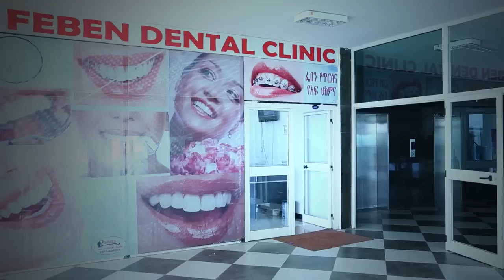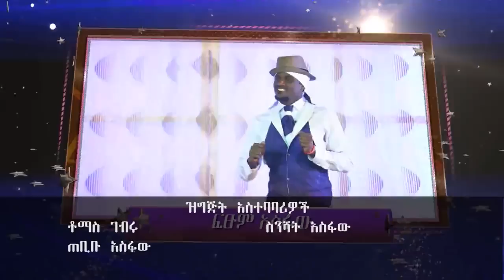Yemaleda kokeboch Season 2 ep 35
Very funny Ethiopian Acting Competition show on EBS Tv, Created by the renown Film writer & director Fitsum Asfaw. You can find the full show on EBS Tv every Monday @ 9: pm and Thursday  2:00 pm